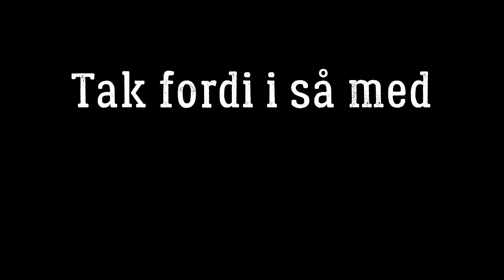Strandjagt - Skyder min første knarand! 💥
Jeg er endnu engang taget på kysten. De nye lokkere er sat ud, men der er igen vind... Med andre ord er det svære forhold. Det lykkes dog alligevel at få et par ænder lokket tæt på

Se med når jeg skyder man første knarand!